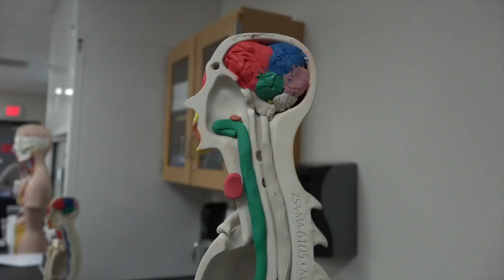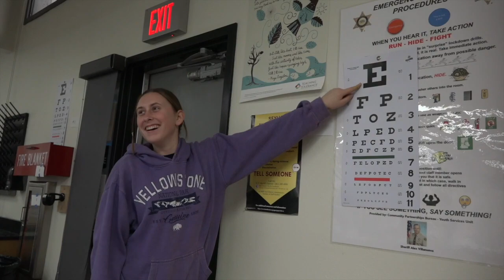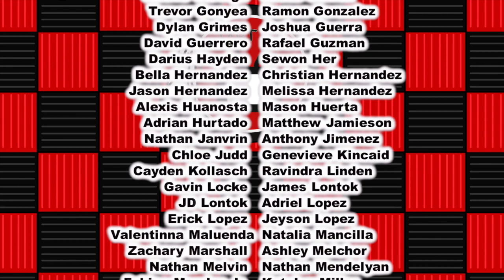3-13 Monday Show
HartTV Gets Animated
Anchors: Ron-Paul Tamayo & Nash Carpenter
Executive Producers: Kaylee Tolentino & Max Davis